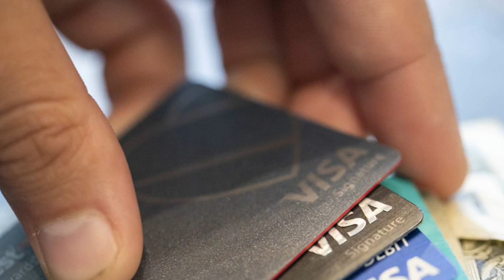On the Money: Tackling credit card debt from the holidays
NEW YORK (AP) - The children are playing with their gifts, the new TV is up on the wall, and that puppy has a brand-new cashmere-lined bed, when another gift arrives in the mail. This one isn't from Santa. It's your statement from your friendly credit card company. They want to know how you're gonna pay for all this.

The average American consumer will have spent more than $1,000 on gifts this season, according to the National Retail Federation. And with six out of 10 Americans not having at least $1,000 in savings in the first place, that money for gifts has to come from somewhere, and that "somewhere" is typically a credit card or a personal loan.

Credit card balances typically shoot up in December, soon to be followed by a noticeable tick-up in credit card delinquencies in January and February, as many Americans borrow too much to pay for gifts and then struggle to figure out how to pay off the debt. While delinquencies remain far below what they were in the Great Recession, there are still millions of Americans who live paycheck to paycheck and additional debt can become a big problem quickly.

The first thing you need to do is create a list of all credit cards you have, the balances on them, the interest rates and when each credit card payment is due.

Now that you know what the damage is and where it's coming from, there are typically two ways to pay it off. One is the "snowball" method made popular by radio host and financial advice giver Dave Ramsey, which is to pay off your highest interest rate credit cards first. Then transfer the funds you've been using to pay off those high balances, once paid off, to then aggressively pay off the smaller balances.

Sometimes you need a bit of a boost of sel